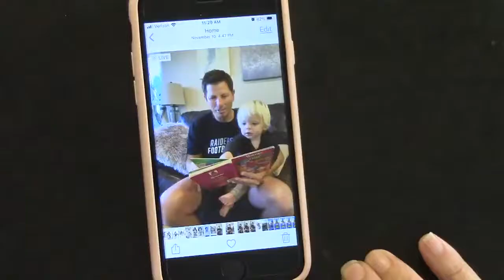How To Make A Pocket Card Stephanie's Crafting Corner #95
Learn how to make a Pocket Card with Stephanie Barnard in this episode of Stephanie's Crafting Corner! This is a lot of fun!
Stephanie's Crafting Corner is live on Wednesday 11/17 and 11/24 starting at 11AM PST/2PM EST! We will return to our normal Thursday live shows after the Thanksgiving holiday weekend. Set yourself a reminder so you don't miss the fun. We will be on YouTube, Facebook, and The Stamps of Life